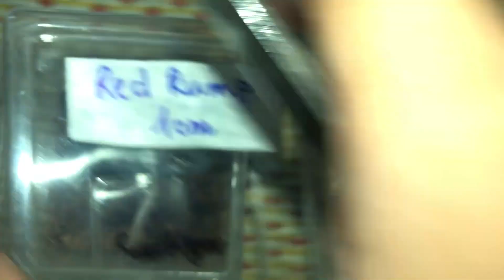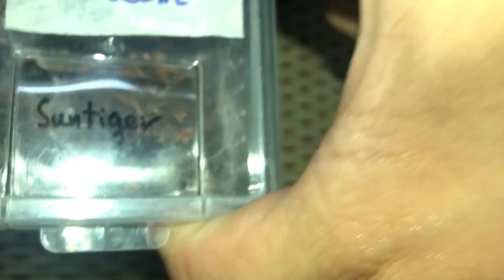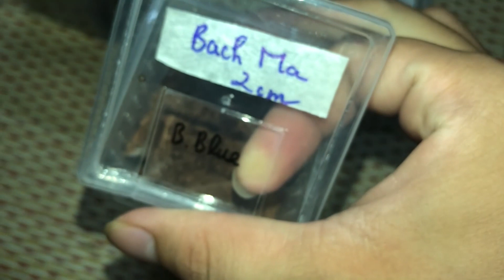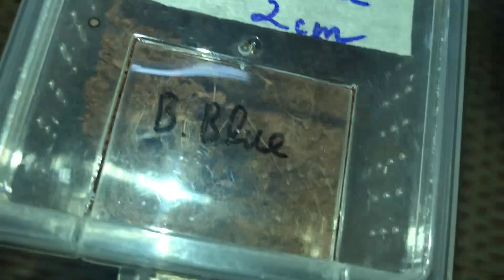Vlog4: Lời cảm ơn và Give Away mừng 100 Subscribes đầu tiên/Thanks and Give Away for 100 First Subs